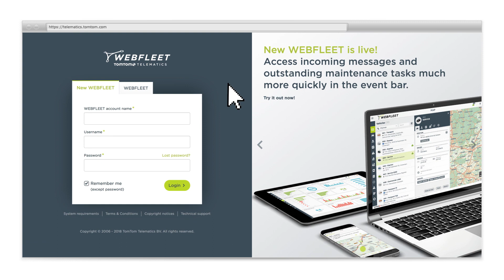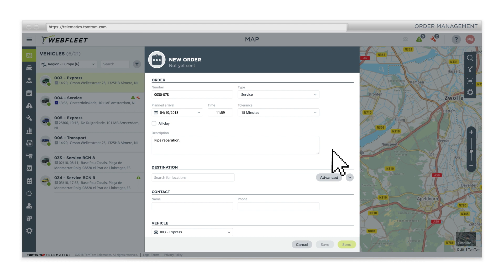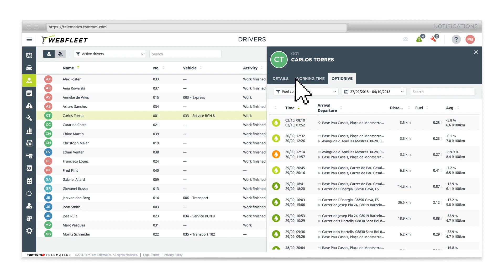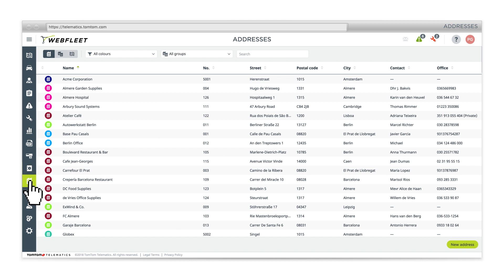New WEBFLEET Demo - November 2018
In this video, you can watch a demo of the key functions in the New WEBFLEET - your window to easy and smart fleet management. New WEBFLEET is a Software as a Service (SaaS) fleet management solution that gives you secure access to all the information a fleet manager needs to successfully control their field operations in the most efficient and effective way. New WEBFLEET has a new and improved interface and enhanced features that you can access anytime, anywhere and on any screen. Make informed decisions to improve your fleet's performance. Make your operations easier. Boost your business results by saving on fuel, maintenance and back-office expenditure and give your customers the quality service they expect! Easy to use and equipped with the latest technology, New WEBFLEET has been inspired by TomTom Telematics’ customer base – the largest in Europe! Open your eyes to fleet management like you’ve never seen it before. Discover the NEW WEBFLEET now!